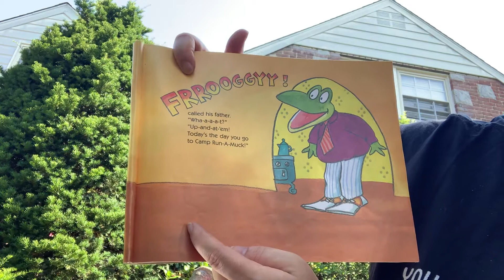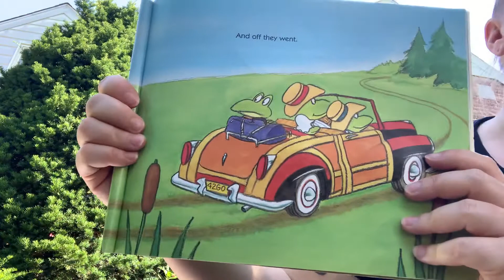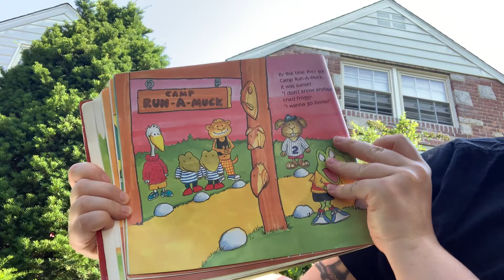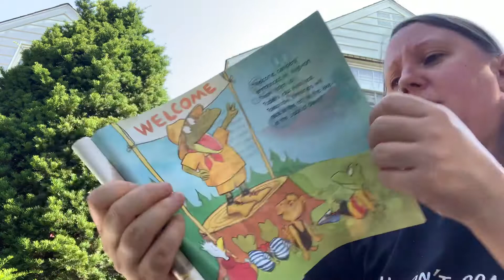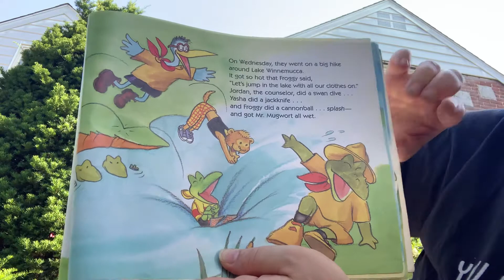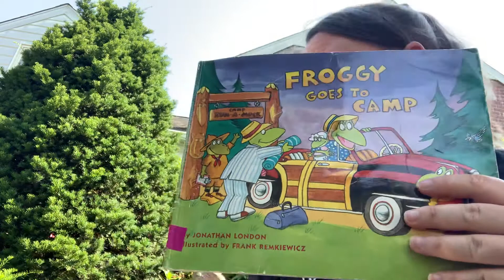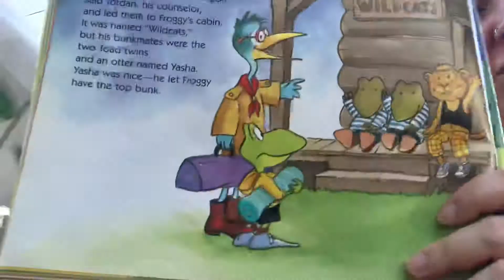Summer Week 4: Froggy Goes to Camp